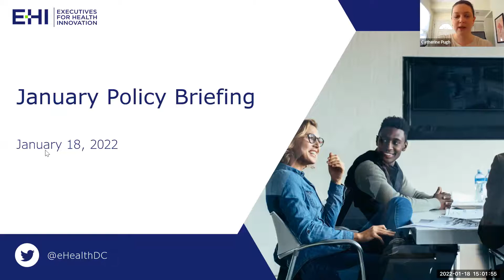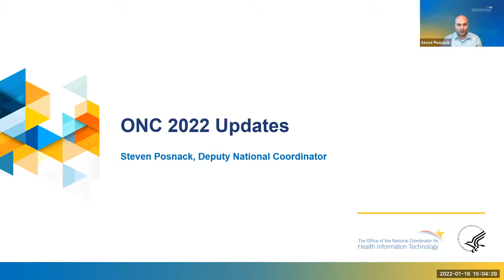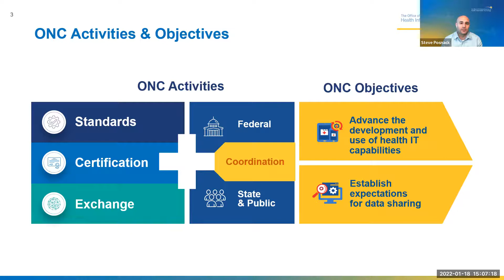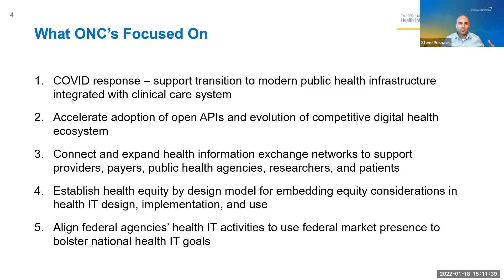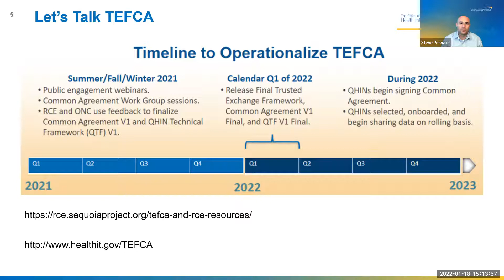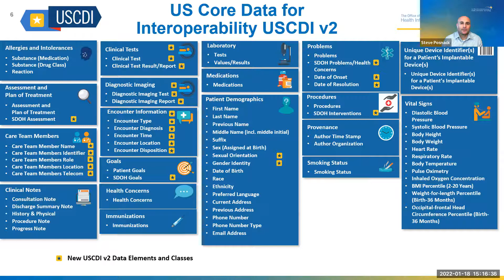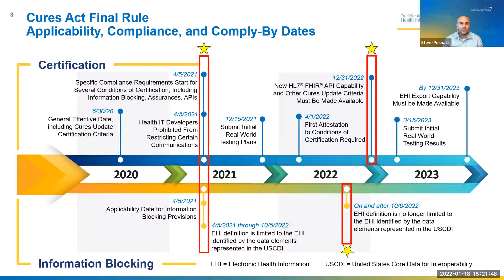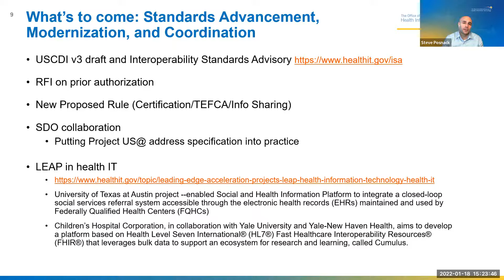EHI Policy Briefing - January 2022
The January 2022 EHI Member Policy Briefing featured an interactive conversation with Steven Posnack, Deputy National Coordinator for Health Information Technology on what lies ahead for the Office of the National Coordinator for Health IT in 2022.